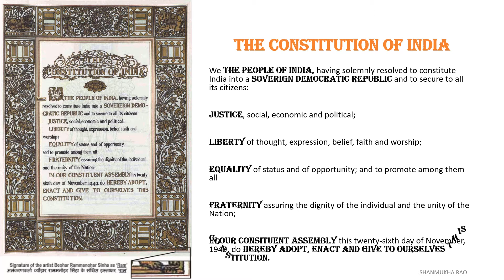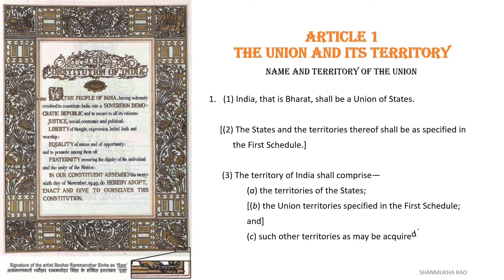भारतीय संविधान जानिए - Article # 1 - NAME AND TERRITORY OF THE UNION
ARTICLE 1

THE UNION AND ITS TERRITORY

NAME AND TERRITORY OF THE UNION

(1) India, that is Bharat, shall be a Union of States.

     [(2) The States and the territories thereof shall be as specified in
           the First Schedule.]

      (3) The territory of India shall comprise—
 (a) the territories of the States;
 [(b) the Union territories specified in the First Schedule;
 and]